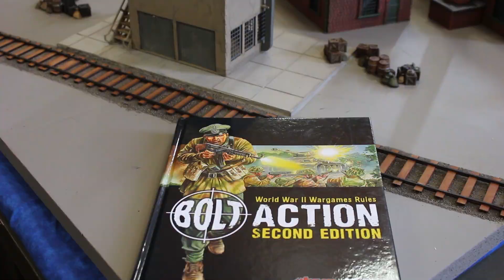St. Nazaire Wargame Trailer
In March 1942, British commandos embark on a daring operation destined to be known as "the greatest raid of all." Join us on March 3, 2020 as we storm the French harbor of Saint-Nazaire!